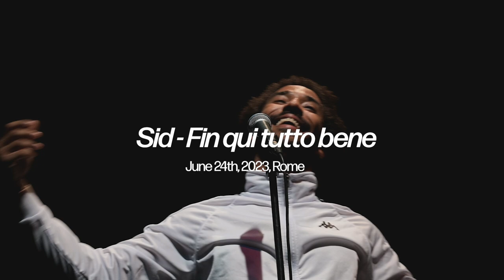RIFRAZIONI, Alberto Malanchino, "SID - Fin qui tutto bene | [Performance]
[ITA]
Sid si allena con un sacco da boxe. È in carcere. Tira pugni e suda, racconta la sua vita, alle sue spalle scorrono immagini e volti del suo quartiere, in una periferia qualunque. Racconta come è arrivato in Italia, ancora infante. Come passano il tempo lɜ ragazzɜ immigratɜ o natɜ
da persone immigrate della sua zona. Come è possibile vestire capi firmati pur vivendo nella povertà. Come passa il tempo nei negozi griffati del centro. Perché, quando non riesce a rubare vestiti, prende i sacchetti dei negozi d’alta moda. E perché lo chiamano “il killer dei sacchetti”.

In una performance forte e d’impatto, e persino scioccante, Sid ha brevemente invitato il pubblico a diventare parte della sua storia contorta. Lo spettacolo, un monologo da togliere il fiato, è stato animato da Alberto Boubakar Malanchino, accompagnato sonoramente da Max Magaldi e Ivan Bert.

Scritto e diretto da: Girolamo Lucania
Una produzione: Cubo Teatro

'SID - Fin qui tutto bene' è parte di RIFRAZIONI, programmazione artistica curata da SPAZIO GRIOT co-prodotta da e co-organizzata con Azienda Speciale Palaexpo, e promossa dall'Assesorato alla Cultura di Roma Capitale e Azienda Speciale Palaexpo.

Con il sostengo di: British Council
In collaborazione con: American Academy in Rome, Fondazione Polo del '900, EXPcurata da

[ENG]
In a strong, impactful even shocking performance, Sid briefly invited the audience to become part of his twisted story of a serial killer named Sid. The one-man show was brought to life by Alberto Boubakar Malanchino, sonically accompanied by Max Magaldi and Ivan Bert.

Written and directed by Girolamo Lucania
Produced by Cubo Teatro

‘SID - Fin qui tutto bene' is part of SPAZIO GRIOT's aristic programming REFRACTIONS.

REFRACTIONS is co-produced and co-organized with Azienda Speciale Palaexpo, and it is promoted by the Assesorato alla Cultura di Roma Capitale and Azienda Speciale Palaexpo.

Supported by: British Council
In collaboration with: American Academy in Rome, Fondazione Polo del '900, EXP